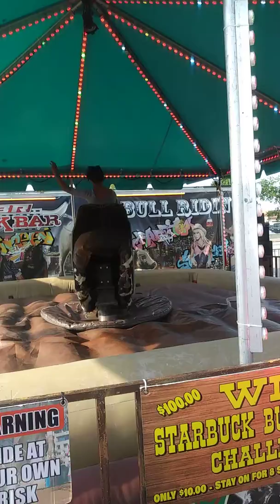Not letting (cp) stop me, i got my revenge this time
It knocked me off last year and instead of going against him i moved with him this time. Didn't let my stiff muscles stop me